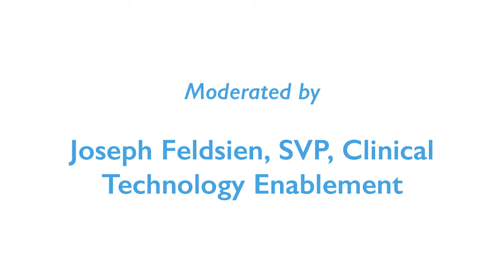COVID-19 and the Evolving Landscape of Dentistry - With Stephen E. Thorne and Amir Aghdaei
In this web-series moderated by Joseph Feldsien, SVP, Clinical Technology Enablement at Pacific Dental Services, PDS Founder & CEO Stephen E. Thorne and Envista President & CEO Amir Aghdaei discuss the impact the Coronavirus pandemic has had on the dental industry, safety in the dental practice, the evolving landscape of dentistry, and more.